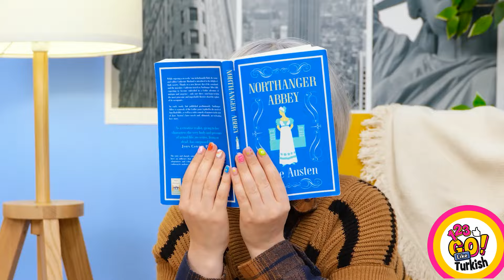EDİNMENİZ GEREKEN EBEVEYNLİK GEREÇLERİ || 123 GO Like! Havalı Anne Babalar İçin Dâhice Fikirler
Ebeveynlik hiç bitmeyen bir yarışma programında yarışmacı olmak gibidir. Her gün hangi zorluklarla karşılaşacağını asla bilemezsin. Ancak bunu idare etmenin bir yolunu bulmalısın. İşin sırrı, günlük problemlere yaratıcı çözümler bulmak ve sıra dışı düşünmeye çalışmaktır. Bir paket jöleli ayıcık şekerlemenin hırçın bir çocuğun üzerinde bu kadar etkili olabileceğini kim tahmin ederdi? Ebeveynlik el yordamıyla yolu bulmak demekse o yolu kat ederken biraz mizahla hayatını kolaylaştırmaya ne dersin?
Hadi, kendi tüyolarını yorumlarda paylaş!